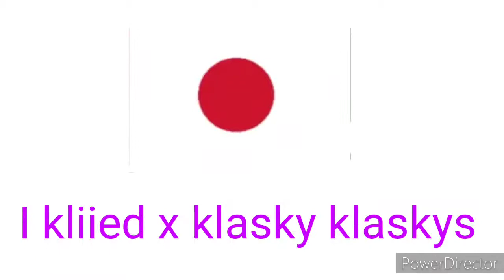ToysRus Logo Bloopers Ending